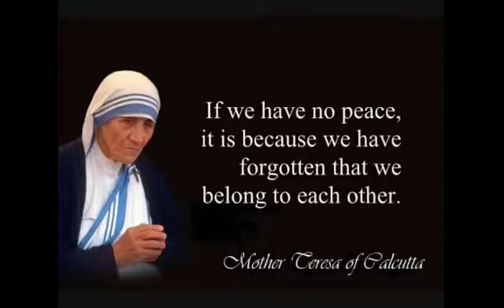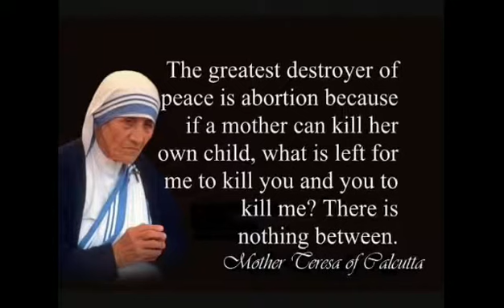Agnes Gonxha Bojaxhin (Later Mother Teresa)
Agnes Gonxha Bojaxhin (Later Mother Teresa) was born to Albanian parents in Yugoslavia on 27thAugust 1910. At the age of 18 she became a Sister of Loreto. She came to India in 1928 and started her novitiate (a beginner becoming a nun) in Darjeeling, a hill station in West Bengal.

Mother Teresa became a teacher at St. Mary’s High School in Kolkata in 1929. Soon she became the principal of the school. In 1931 she adopted the name Teresa. In 1946 Teresa felt an inner urge to start a new experiment to serve humanity. So in 1948 she obtained the Pope’s permission to leave the convent. With only five rupees in hand she went into the streets of Kolkata to work for the poor and the needy. She lovingly collected some slum children, washed them and began to teach them under a tree.

Teresa took Indian citizen in 1948. She then opened a first home and first school in Kolkata for slum children. She also adopted Indian dress, and clothed herself in sari. Mother Teresa started the Order of the Missionaries of Charity in 1950. Its members are dedicated to free service to the poor. They look after the unwanted, the abandoned and the unloved. They also run many children homes to care for the sick, retarded and orphaned children. These Sisters work also among the drug addicts, alcoholics and destitute in many countries. In 1957 Mother Teresa opened a home for lepers in Kolkata.

Mother Teresa set up nearly 570 homes for the poor, spread in over 125 countries both in the West and the East. Mother Teresa was honored with numerous titles and awards. These includes the Nobel Prize for Peace in 1979, Magsaysay Award (The Philippines), Templeton Award (Britain), and India’s highest Civilian Award, Bharat Ratna. They meant little to her. She was a woman of God who practiced love in action.